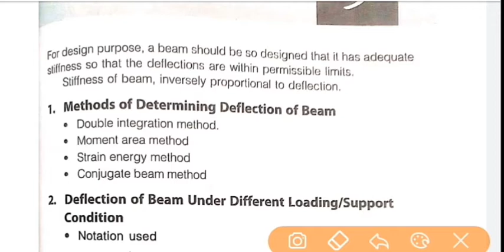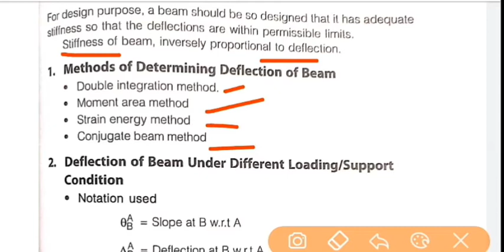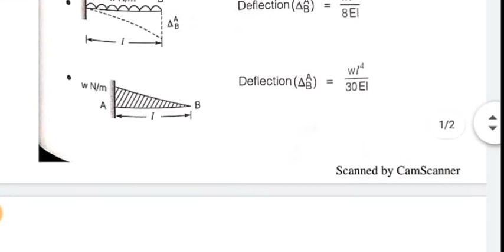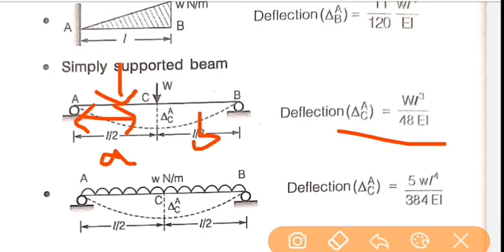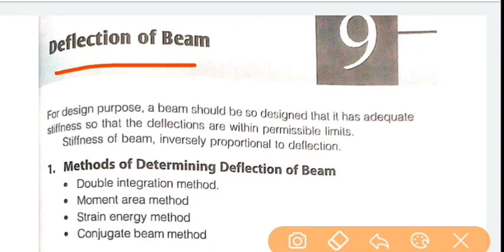SOM Unit 9 Deflection of Beams Quick Revision TRB TNEB NLC PREPARATION IN TAMIL